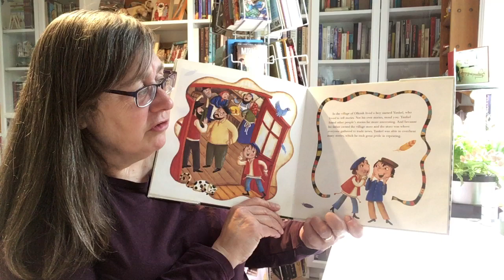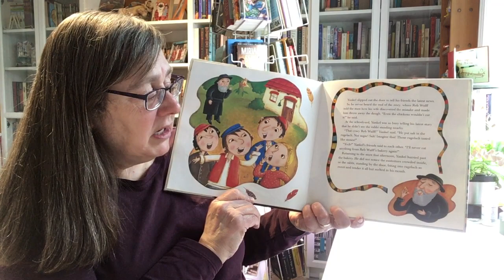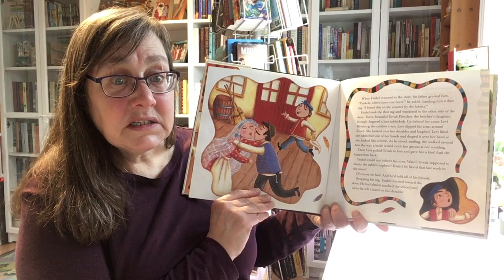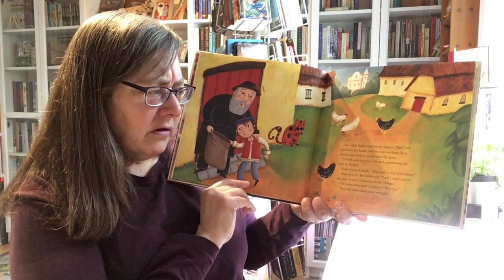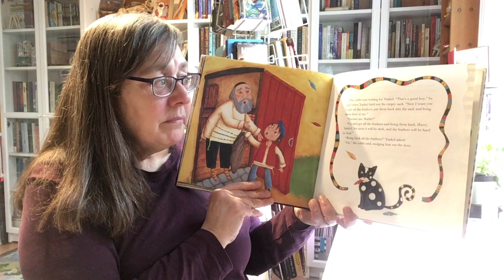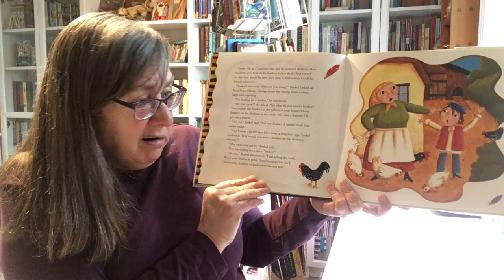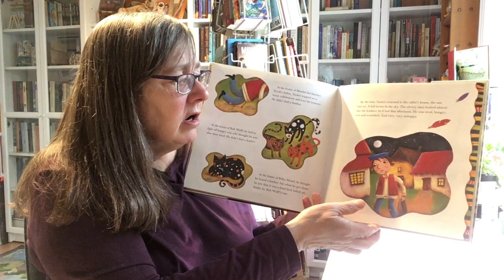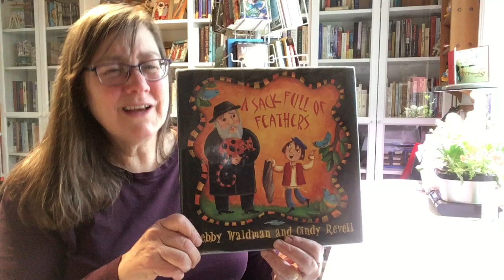Debby Waldman reads A Sack Full of Feathers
A Sack Full of Feathers is a picture book written by Debby Waldman and illustrated by Cindy Revell.

Yankel loves to tell stories, as long as they are someone else's. He does not see the hurt that his stories cause, the way they spread and change. Then the rabbi hands him a bag of feathers and tells him to place one on every doorstep in the village. Yankel is changed by what happens and finds himself with his best story yet, one of his very own.